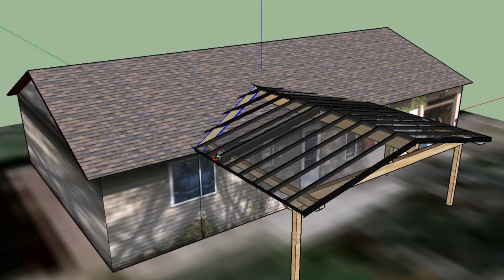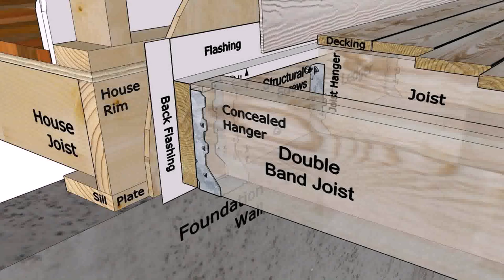How To Build A Patio Cover Not Attached To House - DaddyGif.com (see description)